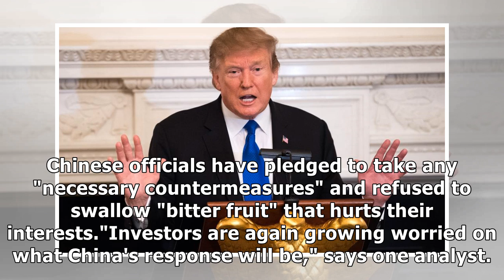US stocks set to plunge as traders fret about China's response to Trump's trade war